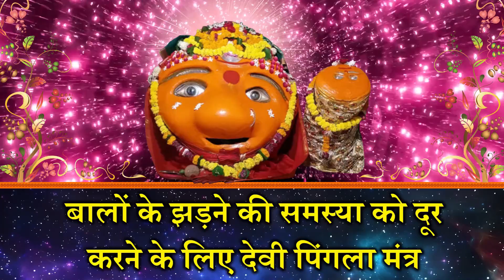बालों के झड़ने की समस्या को दूर करने के लिए देवी पिंगला मंत्र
YouTube पर अनन्य भक्ति सामग्री के लिए बेहतरीन गंतव्यों में आपका स्वागत है। आस्था, धर्म, भक्ति ये केवल शब्द नहीं हैं, ये हम में से अधिकांश के लिए जीवन का एक तरीका हैं। हमारे जैसे बहुसांस्कृतिक देश में, विभिन्न धर्मों के विश्वासी और अनुयायी एक साथ सद्भाव से रहते हैं। हम में से अधिकांश के लिए, धर्म वह है जिसका हम नियमित रूप से पालन करते हैं या उसका पालन करना चाहते हैं; यही कारण है कि हमारा भक्ति चैनल इस अति आवश्यक आवश्यकता को पूरा करता है। भजनों से लेकर लाइव आरती तक, भक्ति गीत पूरी दुनिया में दर्शकों के व्यापक स्पेक्ट्रम के लिए प्रीमियम भक्ति सामग्री प्रदान करता है। इसके अलावा, यह धार्मिक संगीत सामग्री जैसे गाने, आरती, भजन, मंत्र, और बहुत कुछ सुनने और समर्पित करने के लिए एक मंच भी प्रदान करता है।

भारत की पवित्र भूमि से भक्ति गीतों, आरती, भजन और श्लोकों के साथ अपनी आत्मा का उत्थान करें।